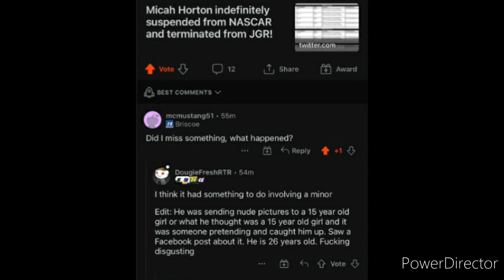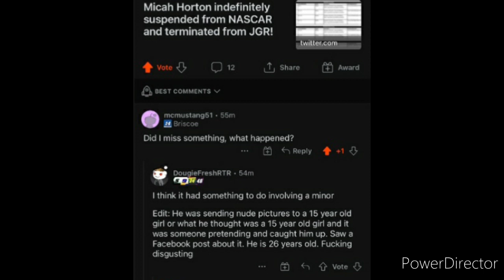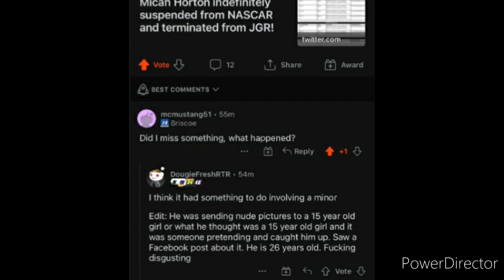Micah Horton Exposed for being A Pedo In NASCAR